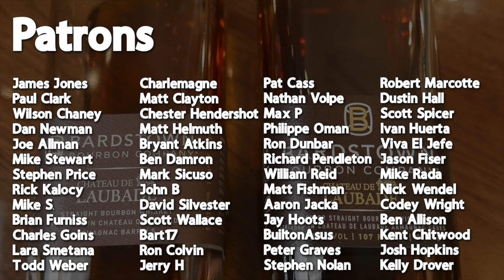Bardstown Chateau De Laubade - A Huge Disappointment?